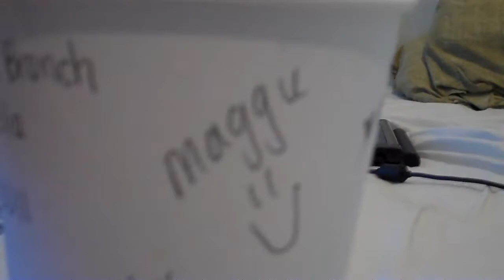The Official Rook Employee Signing Cup